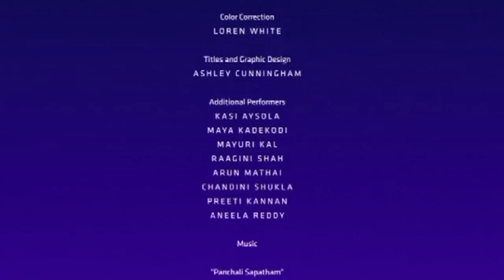LA Lens on Sacred Music: Mythili Parkash (Portrait)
A portrait of Mythili Parkash directed by Aleigh Lewis. Series: "World Festival of Sacred Music" [Arts and Music] [Show ID: 22850]